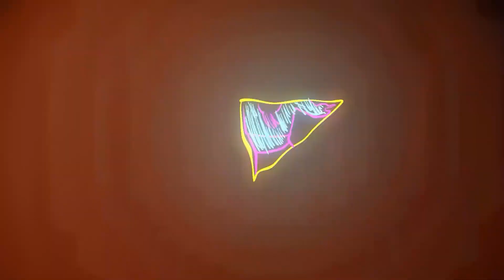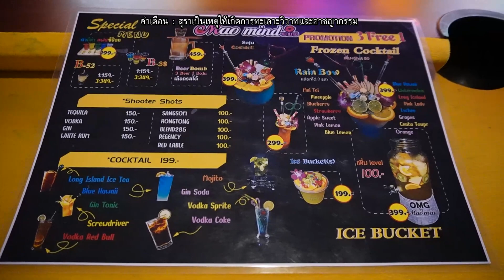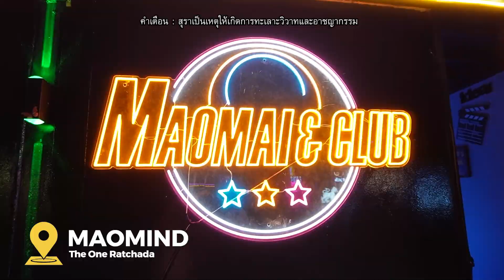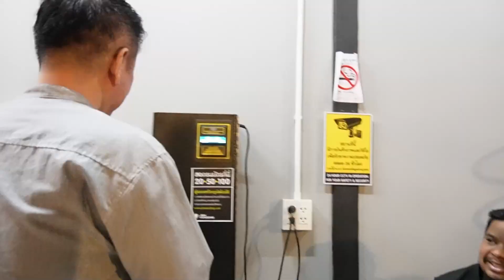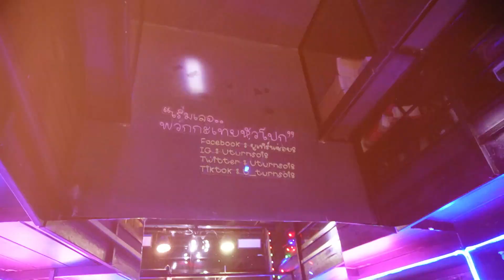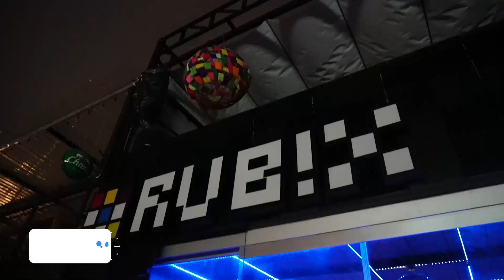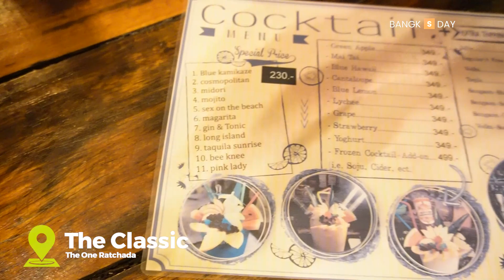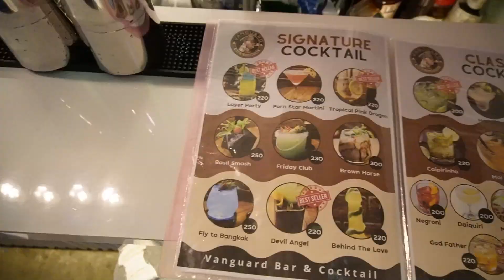พาชมร้านนั่งชิล ตลาดดิวันรัชดา Bangk's Day EP.1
Bangk's Day EP.1
เจาะลึกร้านนั่งชิลเปิดใหม่ ตลาดดิวันรัชดา
00:00 Intro
00:50 Moa Mind
03:35 High Bar
05:15 ห้องน้ำ
05:38 The New Yorker
07:09 U-turn Soi 8
09:00 Rubix
09:34 The Classic
11:31 Vanguard Bar & Cocktail
14:15 Outro

ขอบคุณเจ้าของร้านทุกร้านที่ช่วยอำนวยความสะดวกด้วยนะครับ